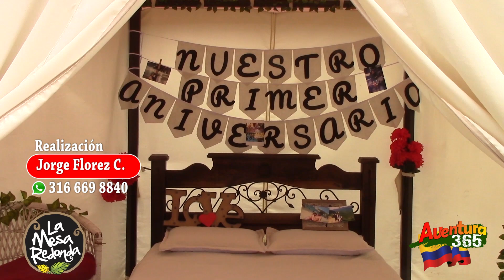Glamping, tienes que vivirlo…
Vive un Glamping sin igual, en el parador la Mesa Redonda, en el los santos - Santander, véalo por Aventura 365. @Aventura - Aventura. @curiti_turistico

Si deseas que te visitemos para hacer una Aventura 365 de tu hotel, restaurante, pueblo, en fin comunícate con nosotros a Aventura 365 al 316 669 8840 con Jorge Florez Celis, productor Audiovisual.